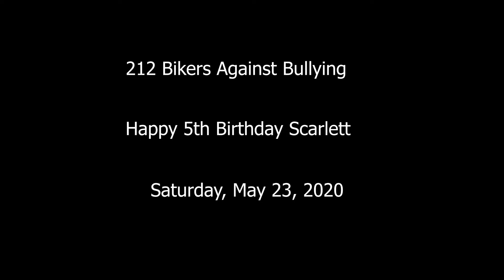Scarlett BD May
Good Ride for Calgary Chapter with Guests From Red Deer Chapter